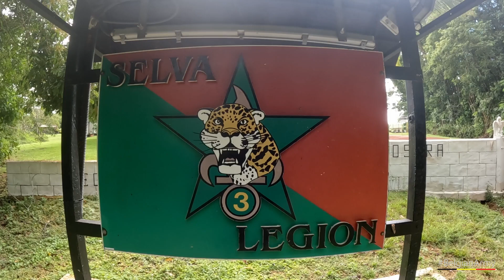Arrivée au CEFE du groupe 3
Cette vidéo vous montre l'arrivée du groupe 3 des stagiaires belges mettant fin  à l'exercice synthése et au stage d'aguerrissement .